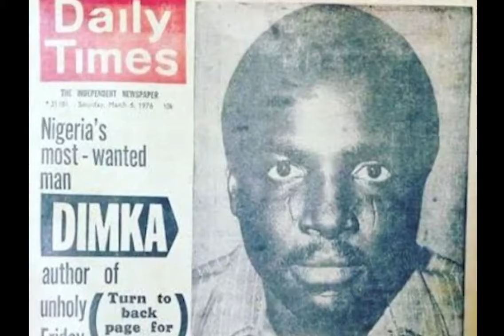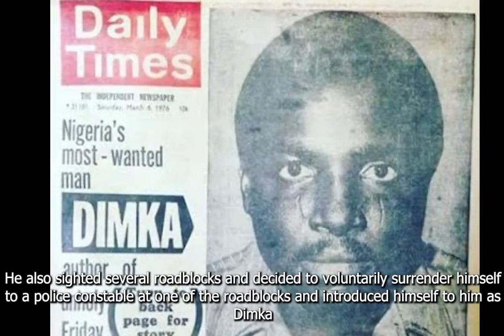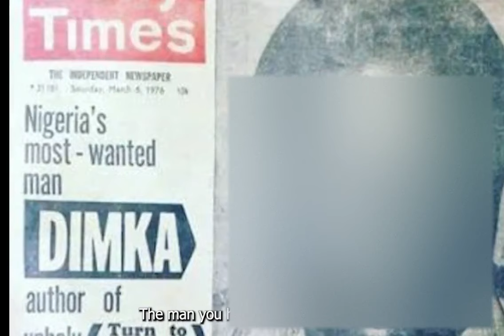Buka Suka Dimka: The Story of a Notorious Nigerian Army Officer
Buka Suka Dimka was a Colonel in the Nigerian Army. He had a bright future in the Army and in the country. He had the benefit of the best possible professional training at home and abroad. But in 1975 Dimka did the unexpected; he masterminded the assassination of Gen. Murtala Mohammed, the military Head of State of Nigeria at the time. Dimka was arrested and tried in a military court marshal. He confessed to the crime and was found guilty and executed by firing squad. This brought an abrupt end to the life and time of Buka Suka Dimka.